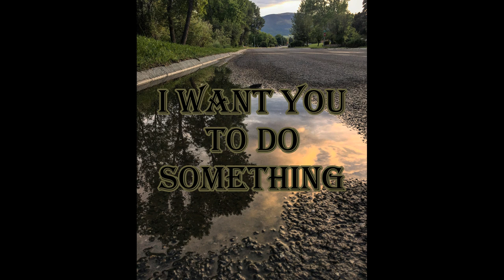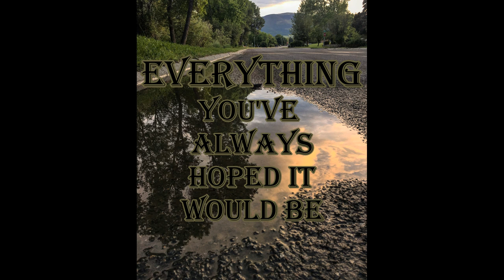Look In The Mirror - MORNING MOTIVATION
You need to come to terms with who you are and if you don't like who you are then it's time to change that.